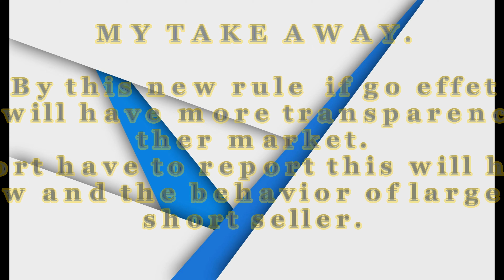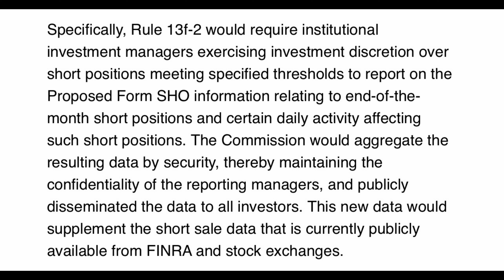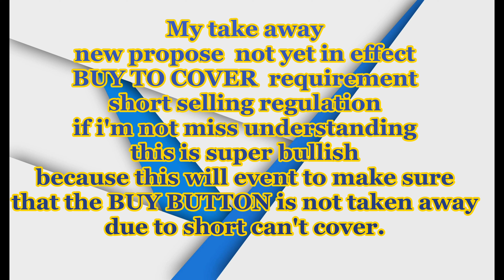SEC NEW RULE BEEN PROPOSE , SHORT MUST COVER , SHOT MUST REPORT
THIS VERY BULLISH IF OR WHEN THIS NEW RULE GO IN EFFECT.
SHORT HAVE TO REPORT , INVESTOR WE DESERVE MORE TRANSPARENCY YES.
WE COULD HAVE A BRAKE TO MAKE A LITTLE MONEY TOO.

THIS ARE MY OWN DD NO FINANCIAL ADVICE MY OWN OPINION